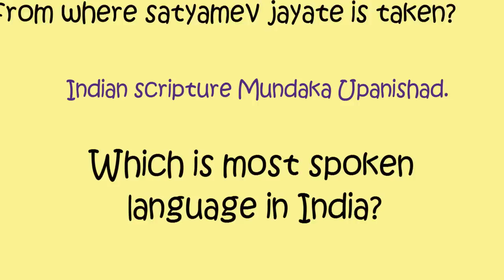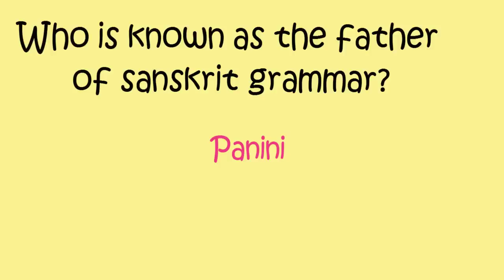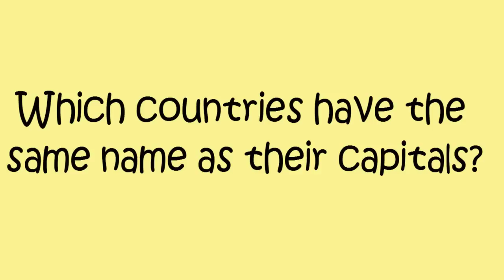Most asked Interesting gk Questions with Answers|| General knowledge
This e-book contains 4000 plus Questions of current affairs from 1st April 2018 to 31st March 2019 for all competitive examinations.

100%working trick for simplification in fraction